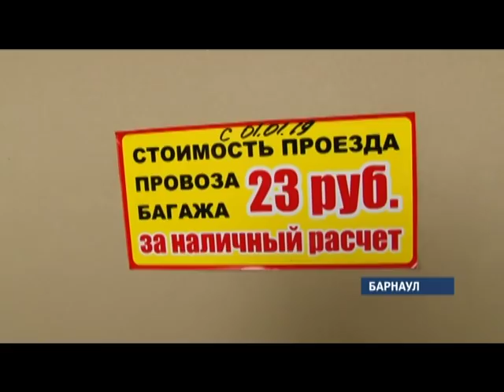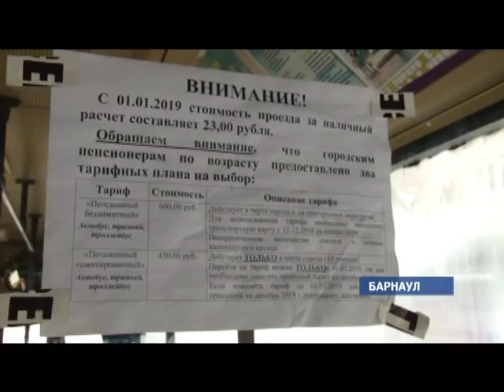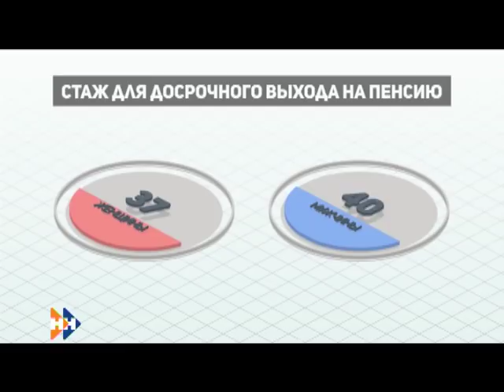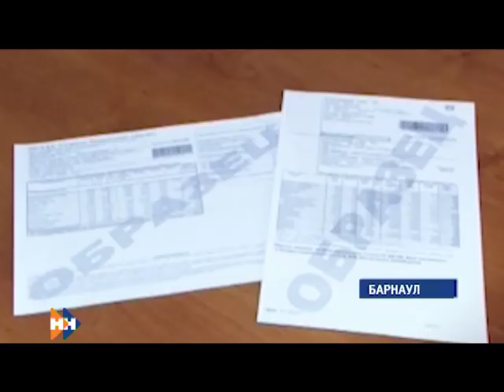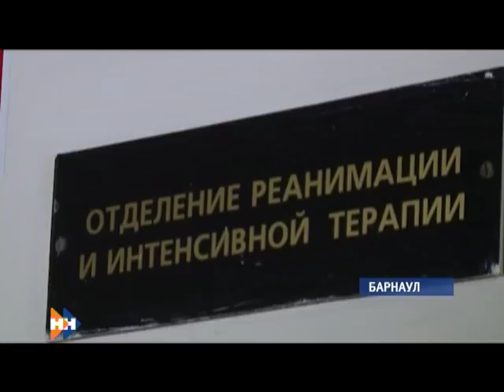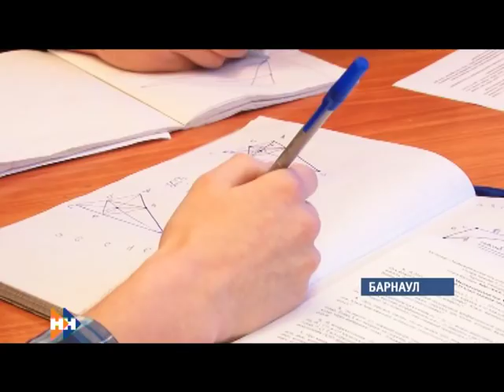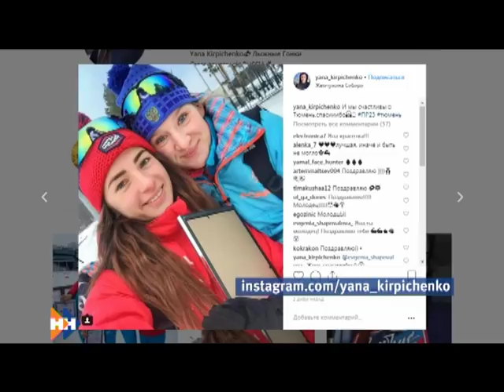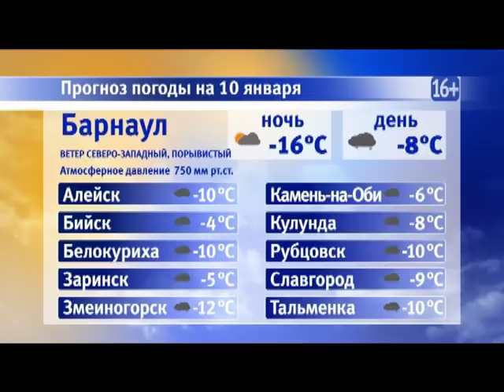Информационная программа «Наши новости». 09.01.2019. Вечерний выпуск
- 23 за проезд-свершившийся факт. Для жителей -много, для перевозчиков-мало
- Cмертельное ДТП. Утро первого рабочего дня в Барнауле началось с трагедии.
- Ох, тяжко! Как настроить себя на рабочий лад после каникул?